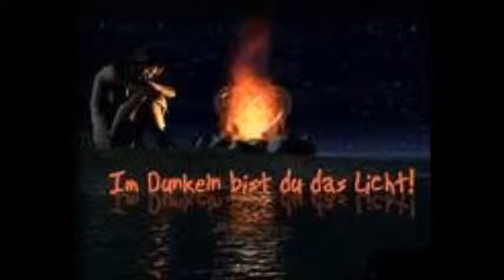Eisblume, Stern, Unter dem Eis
Ein wunderschönes Lied.
Es verleitete mich, es in Bilder zu hüllen.